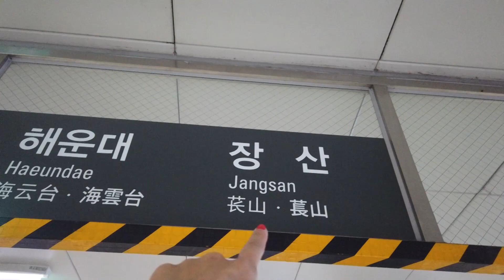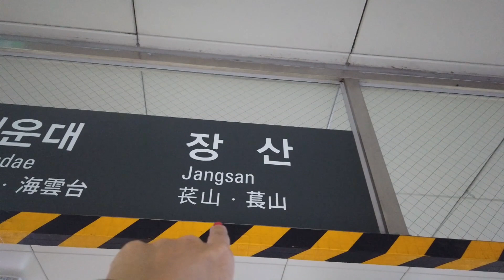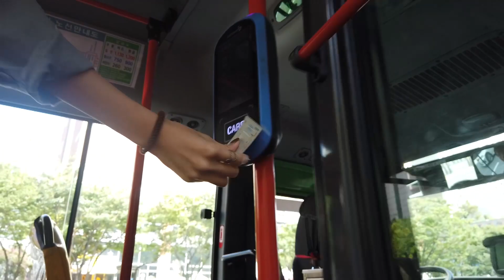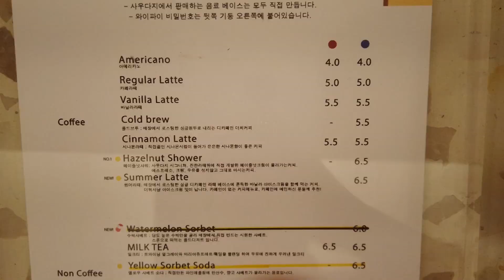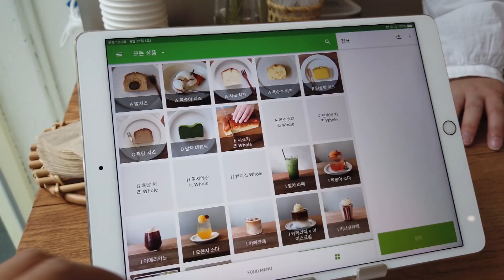【釜山自由行三天三夜不到一萬大挑戰】我們真的花不到一萬玩釜山嗎? 加碼收入超推的三家網美咖啡廳! 沒去cafe roooftop別跟我說你是網美!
這次給你釜山超推的網美咖啡廳還要公布所有在釜山的花費,
所以我們到底有沒有完成釜山三天三夜一萬內的挑戰呢?
趕快來看吧!
出國很貴? 沒有錢? 不要再找藉口了!
跟著我帶你一萬塊內玩釜山~~
看完準備買機票吧!

See more on
⭐️韓國Google地圖無法正常使用,店家位置是對的,但無法規畫路線
      建議下載Never map的APP, 除非店家是英文名不然都需要用韓
      文搜尋歐 !  以下都會提供兩種地圖連結

旅行花費清單總整理  ₩➫韓元 $➫台幣
台灣釜山來回機票$3326

T-money $77 or $221（含5000韓元）我在釜山總共加值了₩20000/$519
網路 Sim卡$388
汗蒸幕$458 ⭐️這是假日票,平日票比較便宜!

                       ⭐️可以使用我的推薦碼預訂,可以有額外優惠歐!

食物花費清單
螞蟻家炒章魚 ₩21000 $554
捕盜廳烤肉 ₩34500 $910
cafe rooftop ₩32700 $863
樂天百貨路邊攤 ₩400 $64
三瓶牛奶 ₩3400 $90
南浦蔘雞湯 ₩28000 $739
男子烤腸 ₩27700 $730
外帶辣炒年糕 ₩6000 $158
SAUDADE ₩13000 $343
SIRONE起司蛋糕 ₩23000 $607
汗蒸幕食物 ₩6500 $172
凡胎手工炸醬麵 ₩16000 $423
豆田裡嫩豆腐(吃到飽) ₩16000 $423
食物花費兩人共$6085  一人$3043

總共一人花費$9211 灑花~~ 我們成功啦~